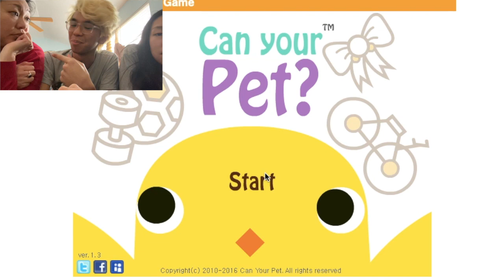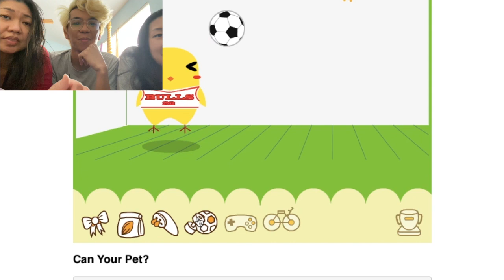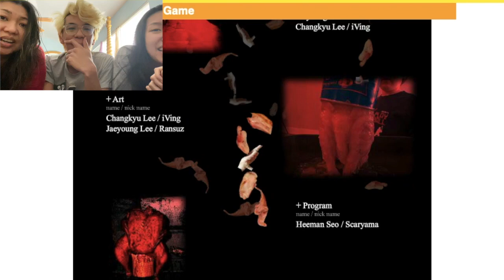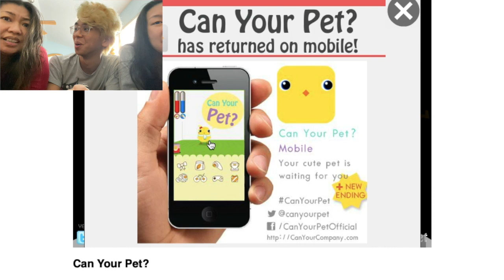Not What They Expected...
Can Your Pet?

Hit me up on stuff:
Google+: @NoOneUsesGooglePlus